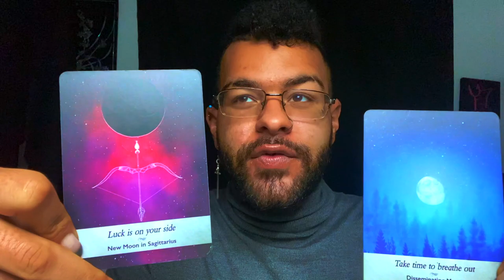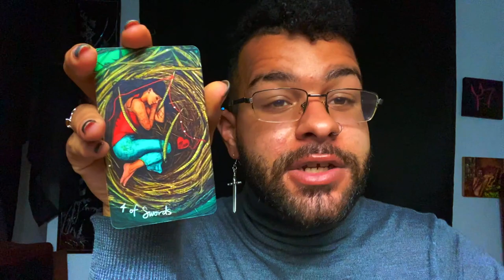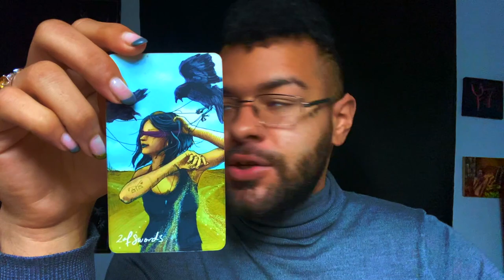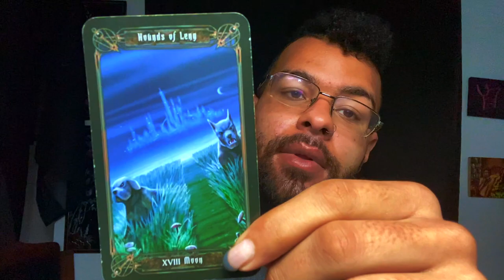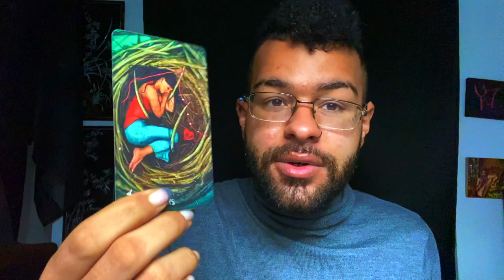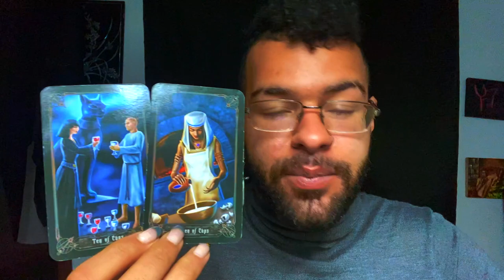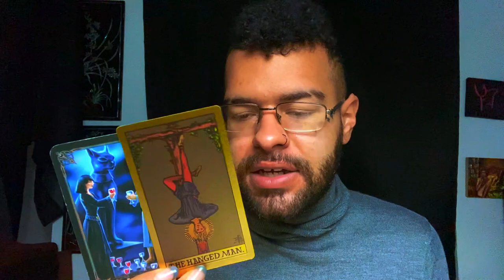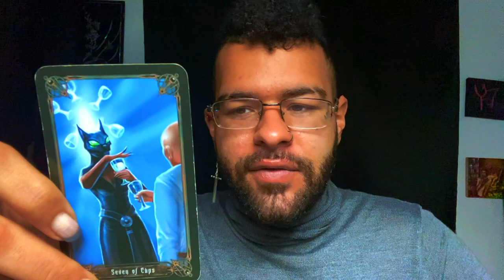Sagittarius ♐️ "SOMEONE COMING BACK INTO YOUR LIFE" Tarot Reading March 8th - 14th 2021 Tarotscope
This is a weekly 2021 Tarot reading for the Zodiac sign - Sagittarius for the week of March 8th - 14th. This weekly Sagittarius tarot reading forecast covers the subjects of Love, soulmate & twin flame connections, career, money & financial, and general overall messages. These weekly Sagittarius tarot readings also includes predictions for Sagittarius. These messages that came through in the tarot cards for this weekly tarot reading are for ALL Sagittarius’s under the Sun, Moon, Rising zodiac sign for the week of March 8th - 14th

$SimplyVelca

~ 🖤 Social Media 🤍 ~

🎵 Music Credits 🎶